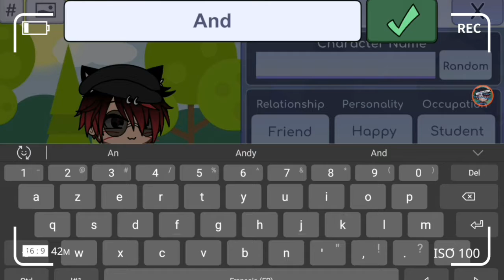Comment faire mon oc UwU?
J'adore mettre de UwU dans ma vie UwU